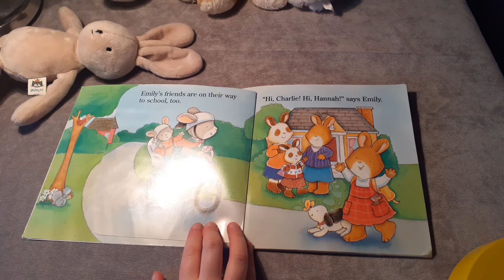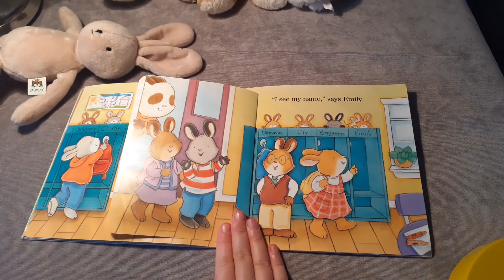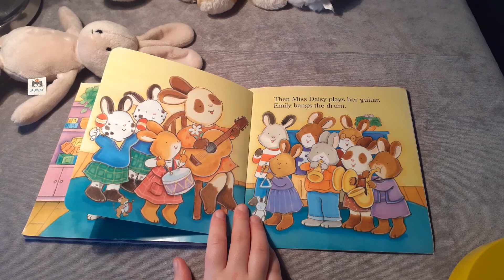Emily's first day of school by Claire Masurel. Illustrated by Susan Calitri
"It's Emily's first day of school. She can hardly wait! Art, story time, and music are so much fun. Lift the flaps and join Emily as she learns her numbers and colours."

A lovely children's book read to you by me (a child who loves reading!)

This video is suitable for everyone - from babies and toddlers to children and adults

I hope you enjoy the story. Please take a look at my other videos - I have lots of stories for you to listen to!